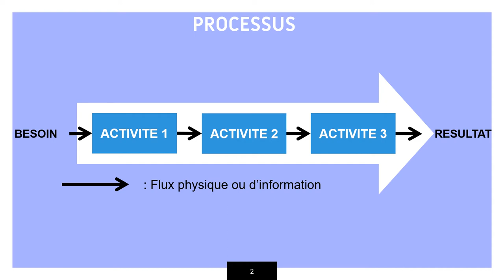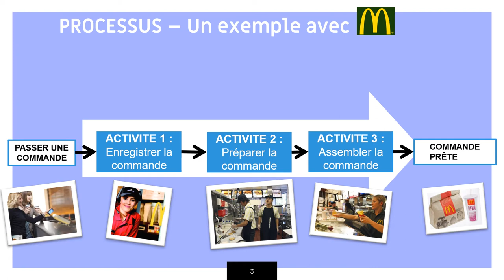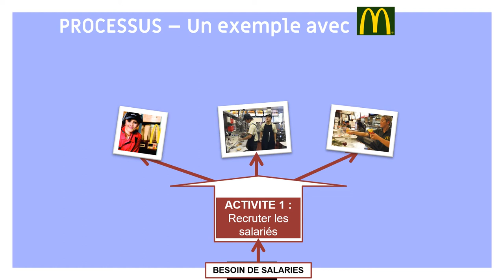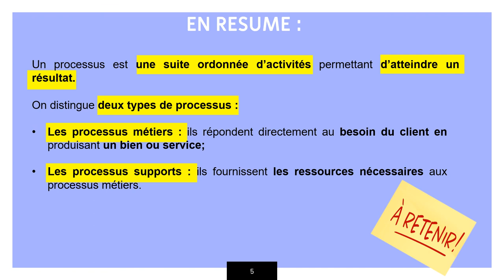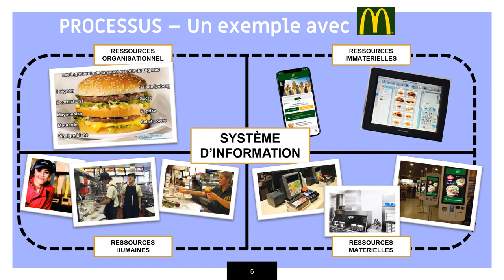Les processus des organisations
Une courte vidéo présentant les processus au travers de l'exemple de McDonald. Cette vidéo se destine avant tout aux élèves de la filière STMG